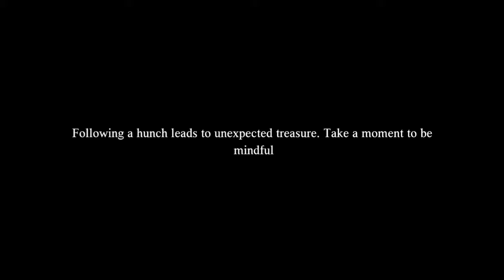Down The Rabbit Hole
Life is taking chances. It is these times we stumble upon the unknown treasures that remind us to be grateful of the small moments as well as the big ones. Be present to enjoy them all. A little mindfulness goes a long way.